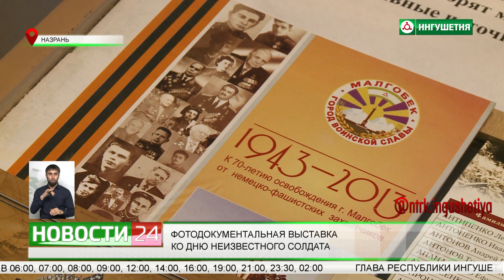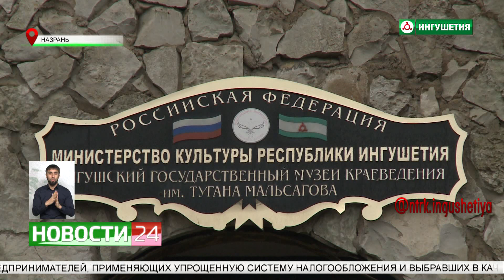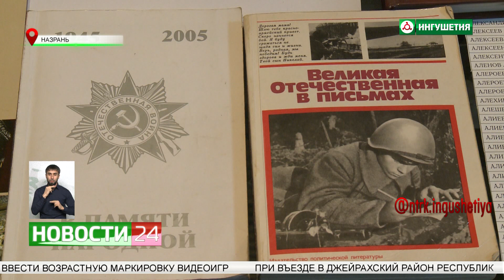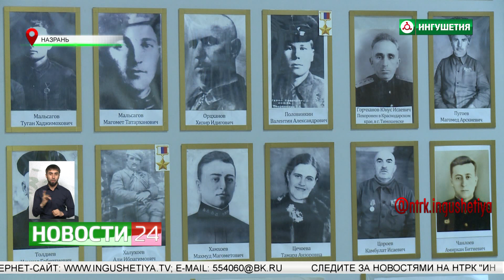Фотодокументальная выставка ко Дню неизвестного солдата